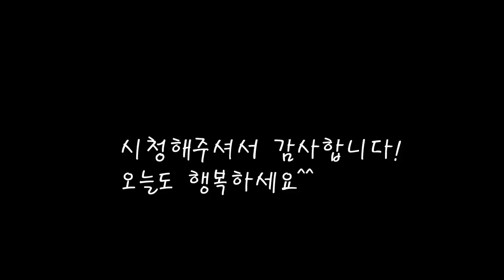꼬득한 가자미의 감칠맛내는 황금레시피 /가자미 양념조림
냉동시켜두었던 꼬득한 가자미로 맛있는 조림을 만들었어요.
감자도 듬뿍넣고 매콤하고 만드는 가자미조림 황금레시피예요.
[가자미 조림]

*재료
가자미 5마리=250g
감자 3개
양파 1개
대파 1개
물 500cc+200cc
진간장 작은컵=80cc
생강 1/2스푼
마늘 1스푼
고추가루 1스푼+1/2스푼

*만드는 법
1.냉동시켜두었던 가자미를 깨끗히 씻어 준다.
2.감자와 양파를 굵게 썰고 대파,홍고추,청양고추도 썰어준다.
3.냄비바닥에  감자를 깔아주고 양파도 넣어준다.
4.물을 붓고 가자미를 감자위에 넣고 물을 더부어 생선이 잠기도록 넣는다.
5.청양고추,홍고추도 넣고,생강,마늘 진간장과 고추가루도 넣는다.
6.매실청도 넣은후 뚜껑을 덮고 끓여준다.
7.감자가 다익으면 (25분정도 끓임)대파를넣고 잠깐끓인다.